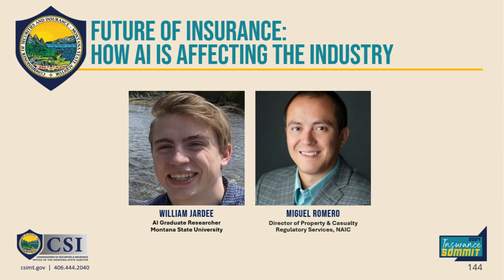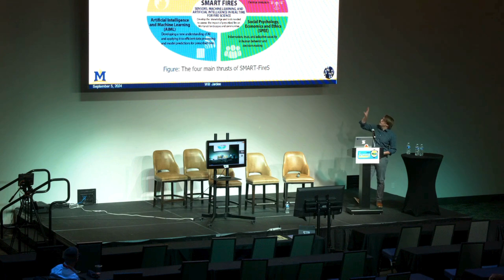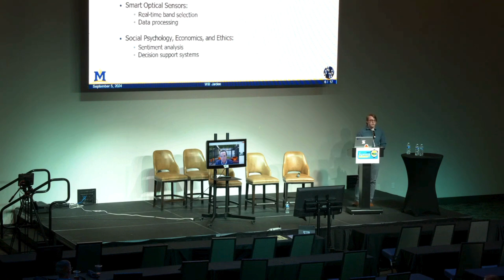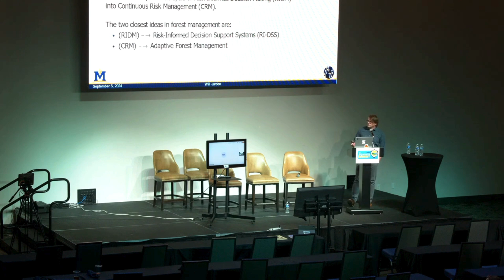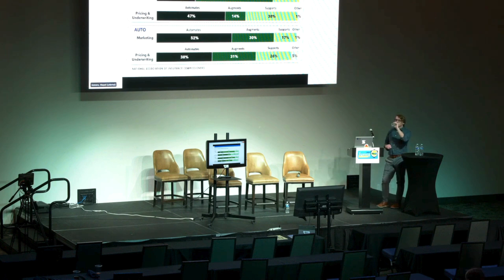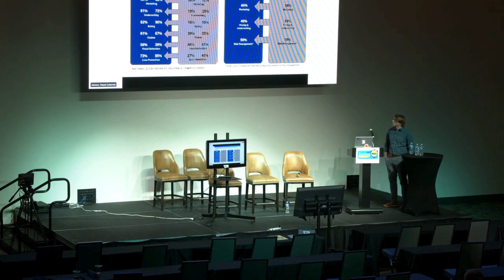The Future of Insurance: How AI is Affecting the Industry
This session addresses how artificial intelligence can be used to execute complex analyses and computations at a speed impossible for humans, generating faster insights. AI has the potential to affect the insurance industry in multiple ways. Learn how AI is currently used in claims processing, underwriting, fraud detection, and customer service. Additionally, learn how AI is used in Montana in the Smart Fire project to address knowledge gaps associated with prescribed fire usage and to understand prescribed fire’s impact on individuals and communities.